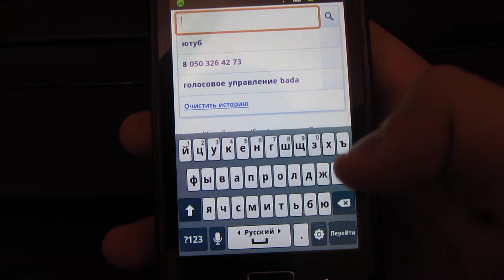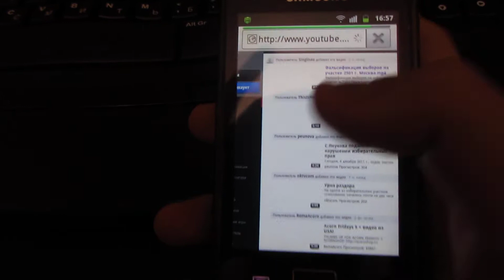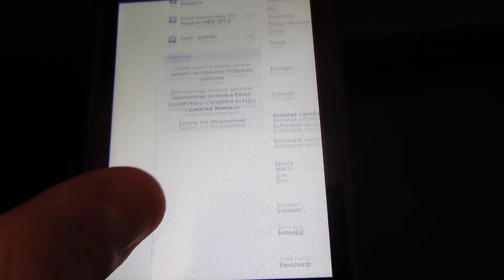Adobe flash player 11 on samsung s5830 HD